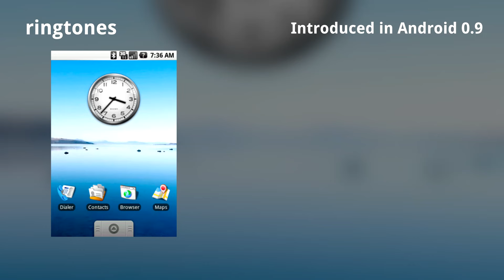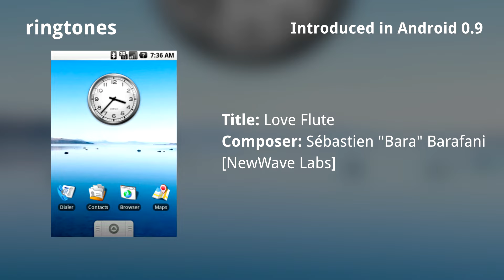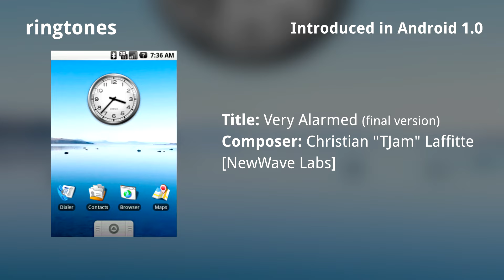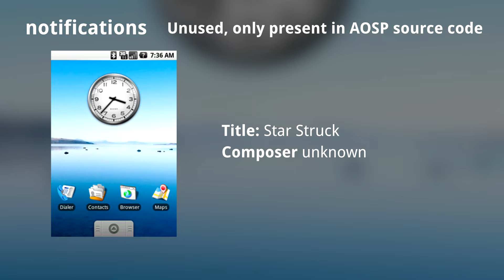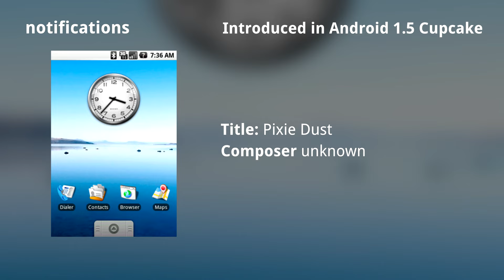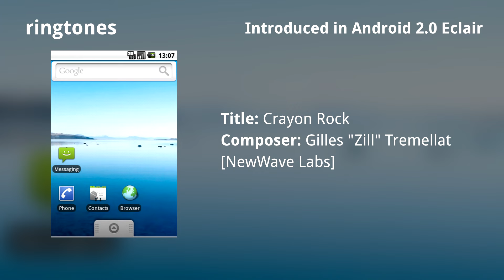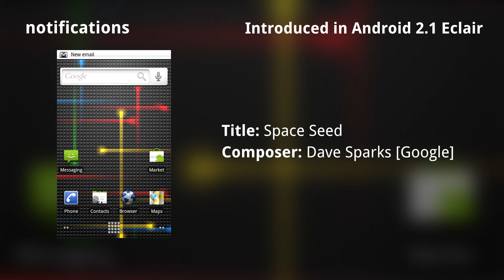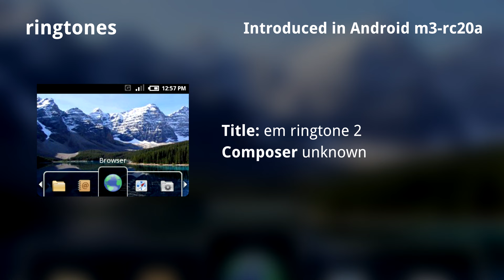Android 1.0-2.2 Froyo ringtones compilation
Title: Android 1.0-2.2 Froyo ringtones compilation
Software: Android 1.0-1.1, 1.5 Cupcake, 1.6 Donut, 2.0-2.1 Eclair, 2.2 Froyo
Composers: Alain "Dr. Mad" Georges, Sébastien "Bara" Barafani, Gilles "Zill" Tremellat, Christian "TJam" Laffitte, Charles "Kallaghan" Massabo, Peter "pdx" Drescher, Ali Spagnola, Dave Sparks, Daniel Sandler, Dave Matthews, possibly others
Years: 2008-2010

Here is a compilation of all of the ringtones introduced from Android 1.0 to 2.1 Eclair, as well as pre-release versions before 1.0. Thanks to Sébastien Barafani for providing HQ versions and composer credits for most of the NewWave Labs tones!

1.0 launched with a set of sounds, and later versions such as 1.5 Cupcake and 2.0 Eclair built upon this set to accomodate for devices with higher memory. 2.3 Gingerbread introduced an almost entirely new set of sounds, which may be covered in a later video. Sounds from very early iterations of Android are included in the last few minutes, which are placeholders.

Note that many phones running 2.3 onwards still feature some of these ringtones. Due to the open-source nature of Android, several manufacturers chose to use these older tones, in some cases using the "AllAudio" package on their phones. For example, Samsung Galaxy phones released prior to 2012 include a handful of these tones mixed with Samsung's own tones.

New to Android 0.9-1.0:
0:00 Ringtones
4:27 Alarms
4:47 Notifications

New to Android 1.5 Cupcake:
5:23 Ringtones
6:48 Notifications

New to Android 2.0 Eclair:
6:55 Ringtones

New to Android 2.1 Eclair:
8:12 Ringtones
9:10 Notifications

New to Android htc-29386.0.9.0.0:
9:16 Ringtones
10:02 Test sounds

New to Android m3-rc20a:
10:30 Ringtones